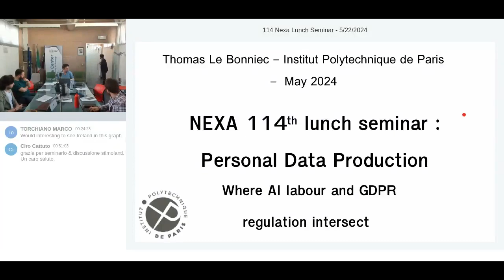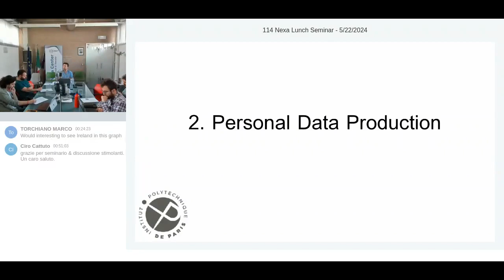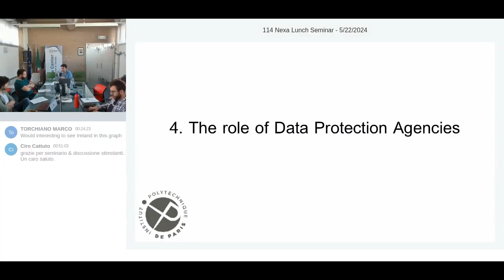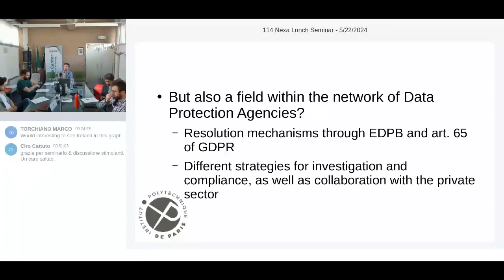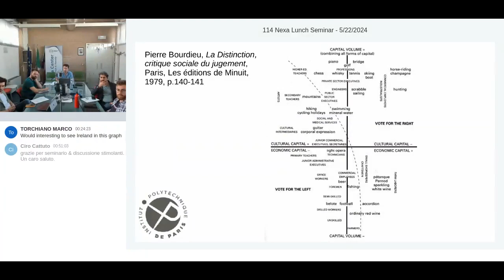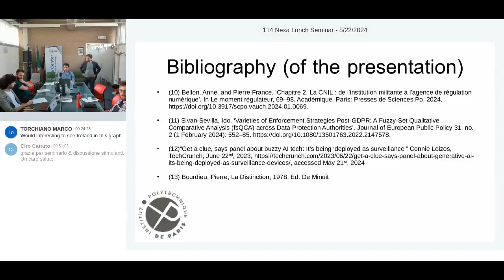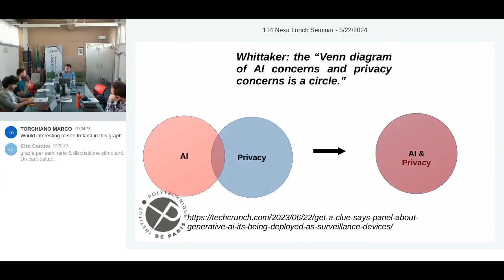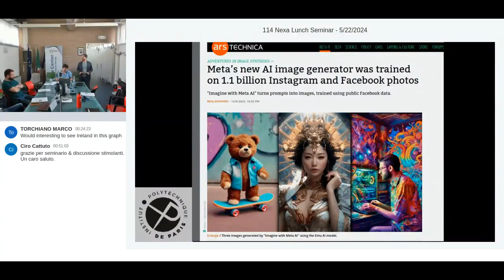114° Nexa Lunch Seminar - Personal Data Production: where AI labour & GDPR regulation intersect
With the development of AI systems, that require immense amounts of data, personal data regulation is of strategic importance: considered as a legal matter as much as an economical field, different stakeholders are engaging actively in sometimes conflicting interpretations of what the law says, or what it should say.

An established corpus of law studies has extensively developed the matter of privacy and its translation into law as the protection of "personal data". Its history in the European Union is one of convergence and harmonization between all member states' legal traditions, culminating into the General Data Protection Regulation of 2016.

Another domain of research, invested by sociologists and social scientists, is that of digital labor: the production and annotation of data for AI training and correction. Work platforms, subcontractors, but also unknowing users are participating actively in all sorts of tasks that are essential to the production of AI systems. Companies such as Google, OpenAI and Meta openly admit to scraping texts, photos and videos off the internet, transforming, a posteriori, information relevant to personal data protection into personal data production.

This presentation will give a brief oversight of a different definition of regulation, understood not as what the law says, but as the resulting effective pact between all stakeholders that interpret the law and apply it a certain way. In this perspective, the actors that are central to the personal data regulation, and thus AI production in the EU, are Data Protection Authorities. There are 27 national authorities, and two european agencies that centralize them. The difficult process of agreeing on the application of the GDPR is prolonged into the sphere of AI production: how do they acknowledge the perspective of personal data protection in AI production?

THOMAS LE BONNIEC is a Sociology PhD researcher at the Institut Polytechnique under Antonio Casilli and Corinne Vercher's supervision, member of the Digital Platforms Laboratory (DiPLab). Working on the recognition of AI workers by data protection regulation and digital commons. Obtained a master's degree in sociology in 2018 at Sorbonne-Université. In 2019, helped uncover how Siri, Apple's vocal assistant, collected users' audio recordings without their knowledge. Has worked on the digital industry from a critical perspective ever since. Participates in advising public decisionmakers, civil society NGOs and trade unions. Also writes news articles on surveillance, platforms, digital labor, the environmental cost of digital economies and regulation.